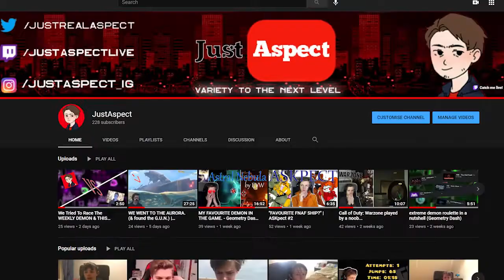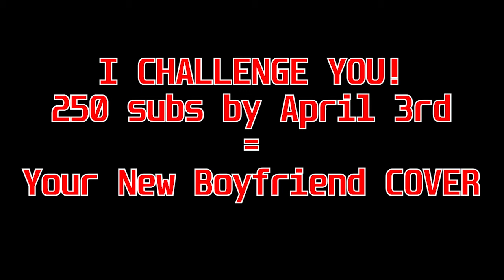The 250 Subscribers Challenge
Hi! My name is Daniel, but please call me Aspect. Playing video games and make video's about them has always been something i wanted to do, and that is exactly what this channel is for. You can expect a wide variety of games on here such as horror, FPS, platformers, rythm games, sandbox, and much more.